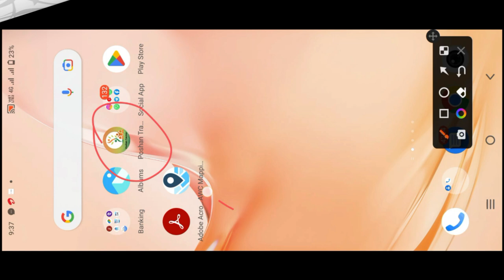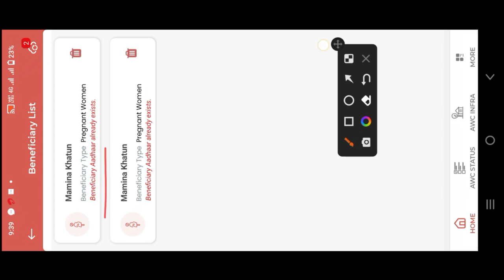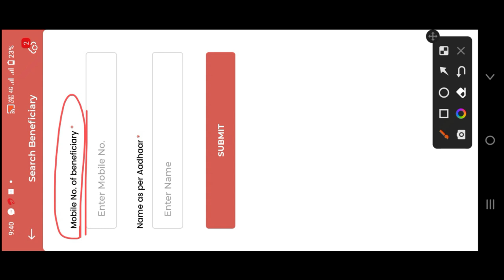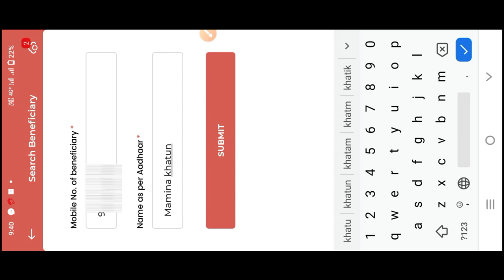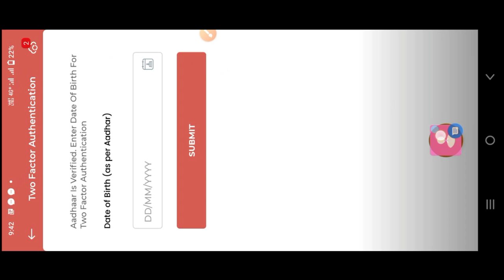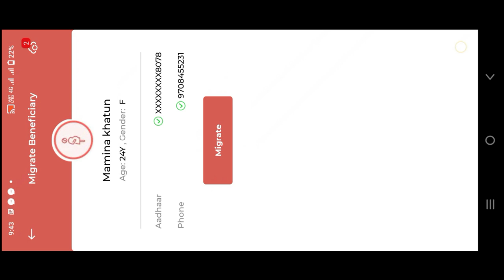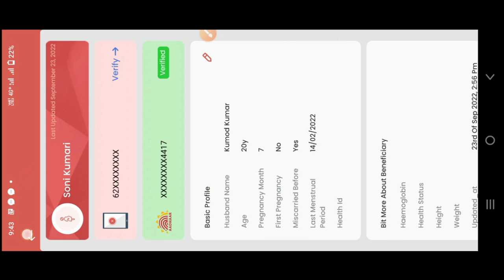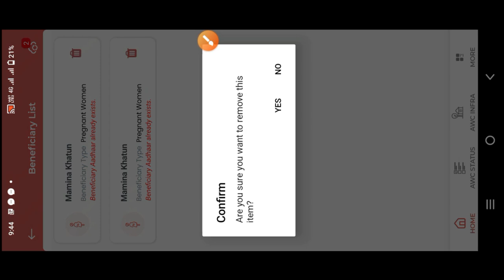Poshan Tracker लाभार्थी का आधार पहले से ही मौजूद हैं